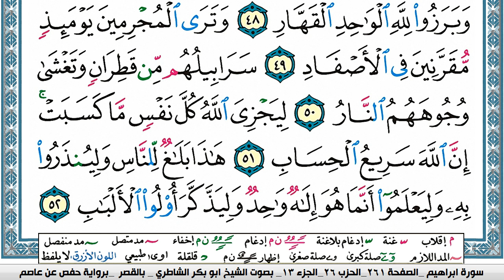سورة إبراهيم مكتوبة ابو بكر الشاطري Surah Ibrahim Abu Bakr Al-Shatri | القرآن الكريم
سورة البقرة
سورة ال عمران
سورة النساء
سورة المائدة
سورة الأنعام
سورة الأعراف
سورة الأنفال
سورة التوبة
سورة يونس
سورة هود
سورة يوسف
سورة الرعد
سورة ابراهيم
سورة الحجر
سورة النحل
سورة الإسراء
سورة الكهف
سورة مريم
سورة طه
سورة الأنبياء
سورة الحج
سورة المؤمنون
سورة النّور
سورة الفرقان
سورة الشعراء
سورة النّمل
سورة القصص
سورة العنكبوت
سورة الرّوم
سورة لقمان
سورة السجدة
سورة الأحزاب
سورة سبأ
سورة فاطر
سورة يس
سورة الصافات
سورة ص
سورة الزمر
سورة غافر
سورة فصّلت
سورة الشورى
سورة الزخرف
سورة الدّخان
سورة الجاثية
سورة الأحقاف
سورة محمد
سورة الفتح
سورة الحجرات
سورة ق
سورة الذاريات
سورة الطور
سورة النجم
سورة القمر
سورة الرحمن
سورة الواقعة
سورة الحديد
سورة المجادلة
سورة الحشر
سورة الممتحنة
سورة الصف
سورة الجمعة
سورة المنافقون
سورة التغابن
سورة الطلاق
سورة التحريم
سورة الملك
سورة القلم
سورة الحاقة
سورة المعارج
سورة نوح
سورة الجن
سورة المزّمّل
سورة المدّثر
سورة القيامة
سورة الإنسان
سورة المرسلات
سورة النبأ
سورة النازعات
سورة عبس
سورة التكوير
سورة الإنفطار
سورة المطفّفين
سورة الإنشقاق
سورة البروج
سورة الطارق
سورة الأعلى
سورة الغاشية
سورة الفجر
سورة البلد
سورة الشمس
سورة الليل
سورة الضحى
سورة الشرح
سورة التين
سورة العلق
سورة القدر
سورة البينة
سورة الزلزلة
سورة العاديات
سورة القارعة
سورة التكاثر
سورة العصر
سورة الهمزة
سورة الفيل
سورة قريش
سورة الماعون
سورة الكوثر
سورة الكافرون
سورة النصر
سورة المسد
سورة الإخلاص
سورة الفلق
سورة النّاس
القران الكريم
المصحف كامل

KonoozAlhuda
konoozalhuda
konooz
Konooz Alhuda
كنوز الهدى,
كنوز الهدي,
كنوز,
الهدى,
الهدي,
قران كريم
قرآن كريم
قرءان كريم
قران
قرآن
قرءان
القران الكريم
القرآن الكريم
القرءان الكريم
القران
القرآن
القرءان